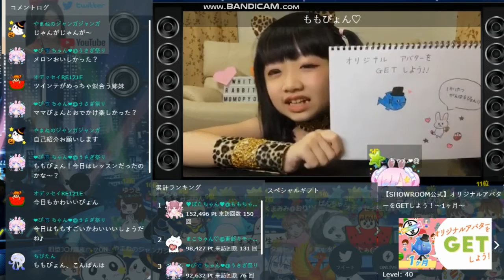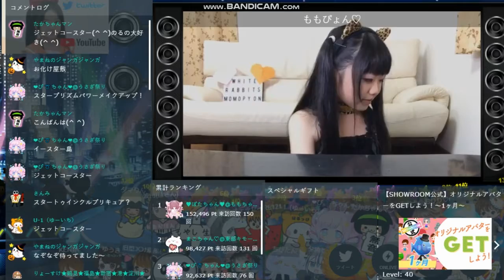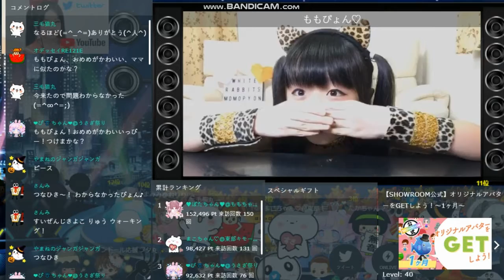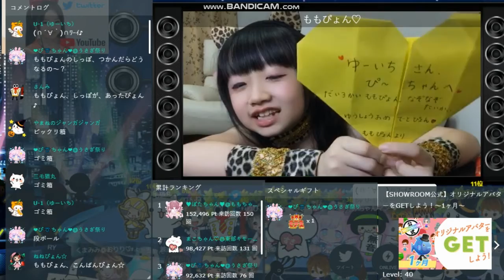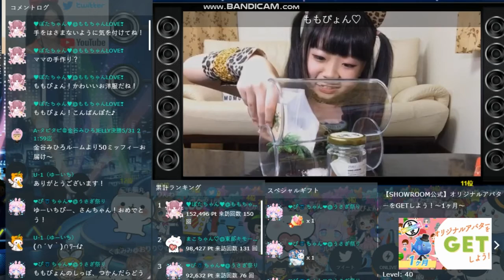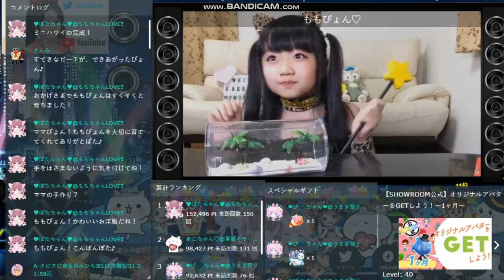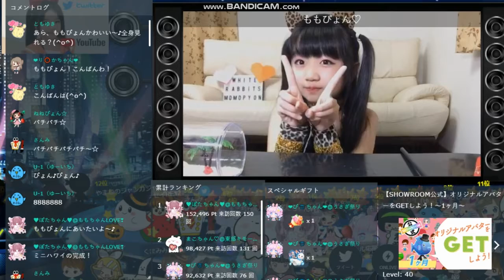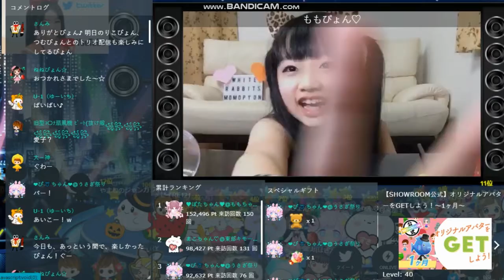WhiteRabbits ももぴょん 2020 5 30